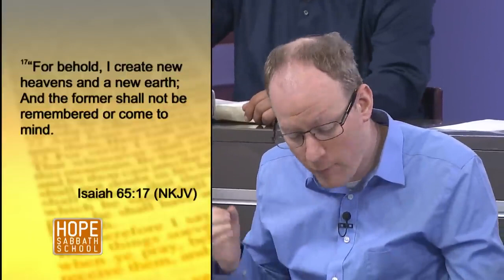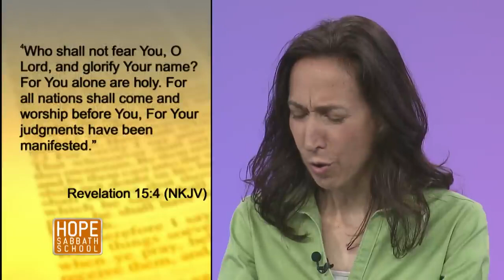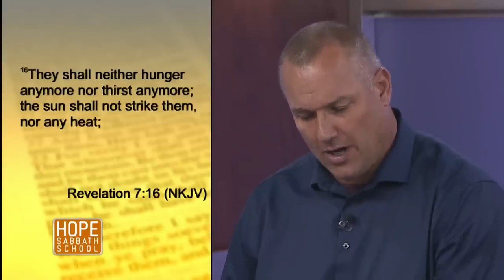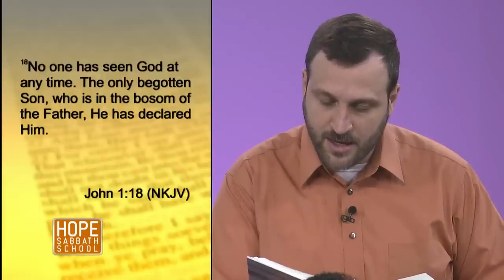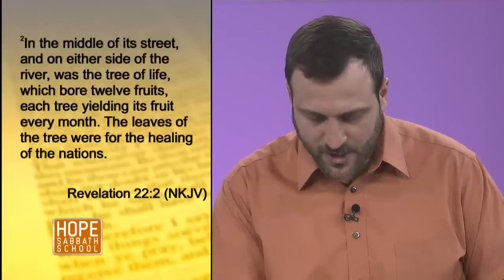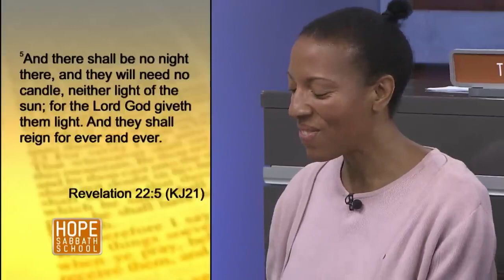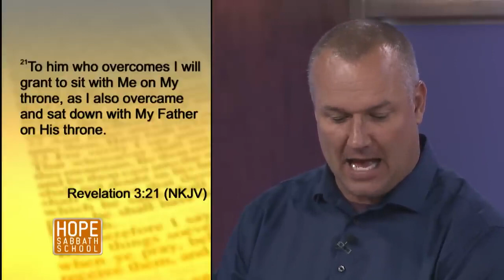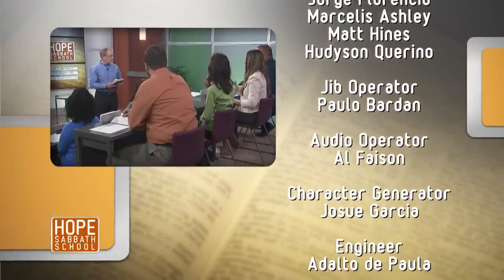MAKING ALL THINGS NEW